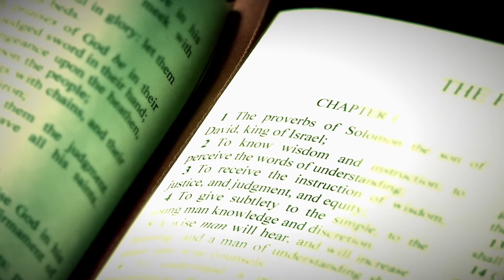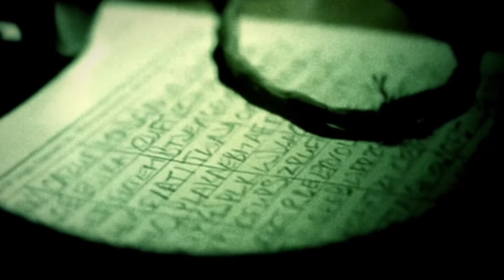In-Car Alpha, Episode 6: LIFE BOOK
What happens when you mix James Corden’s Carpool Karaoke, Peter Kay’s Car Share and a conversation about Life, God and Faith? The answer is In-Car Alpha with Steve Lee!